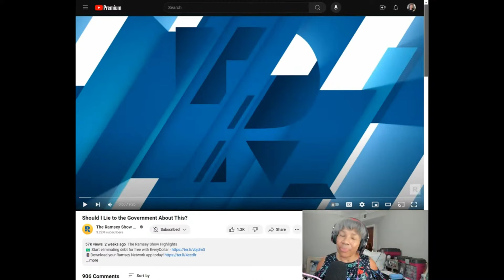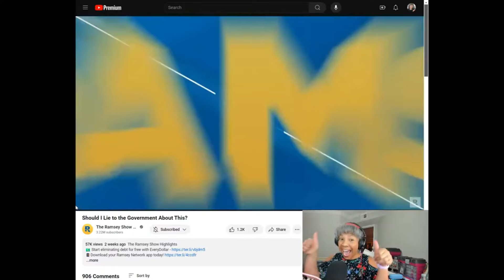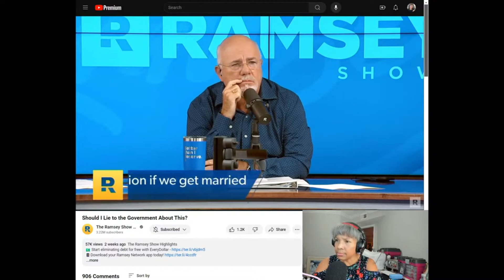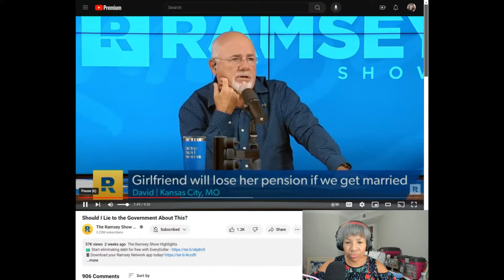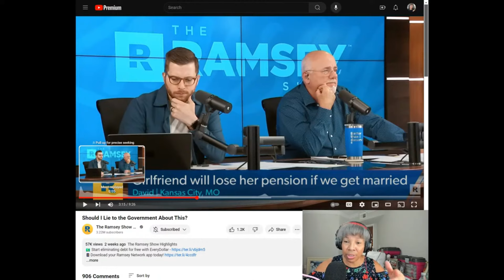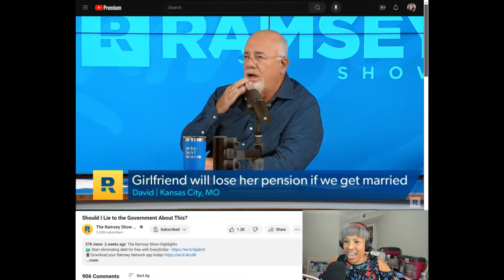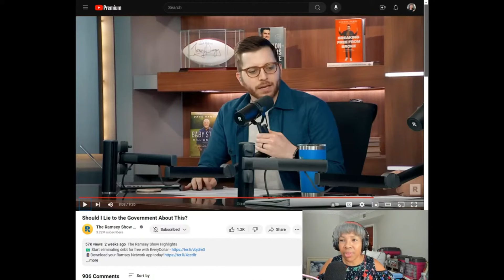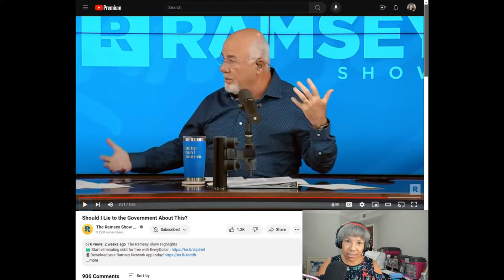Broke guy chases WIDOW for her PENSION?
110k student loan paid off by PSLF waiver (2022)